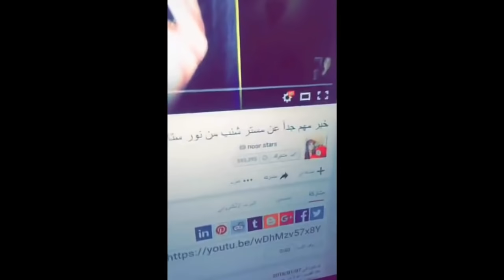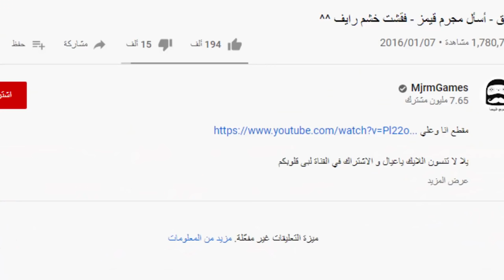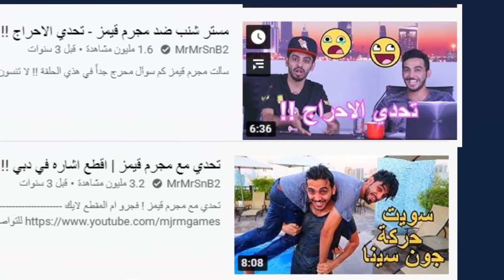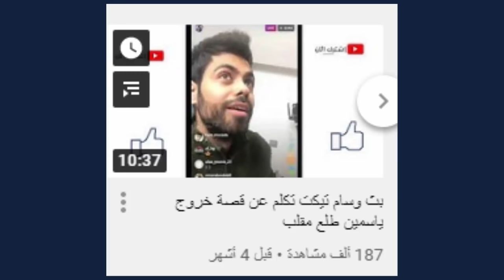اقوى ثلاث درامات صارت باليوتيوب العرابي !